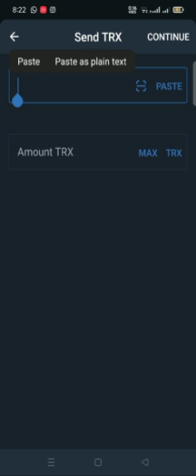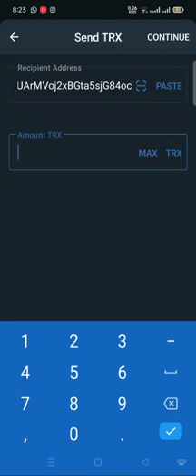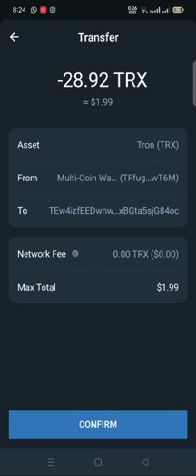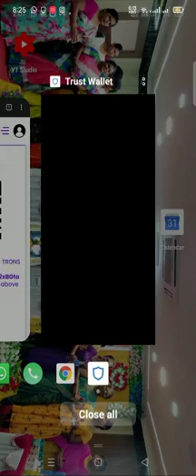HOW TO PURCHASE VAJRARAM COIN STEP - 3